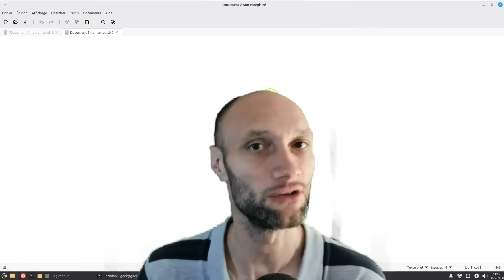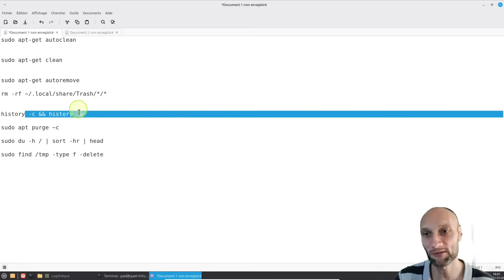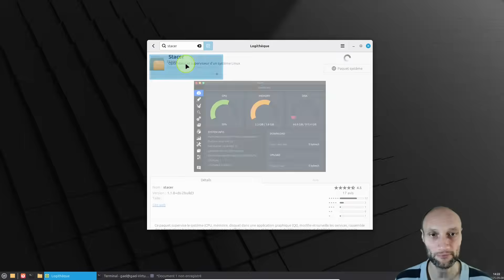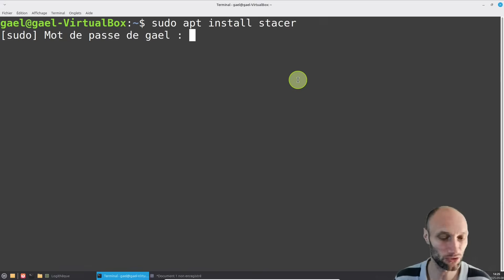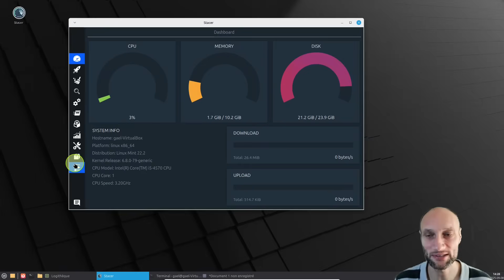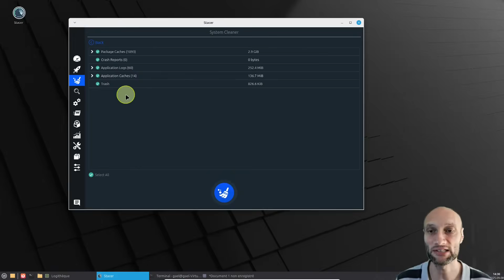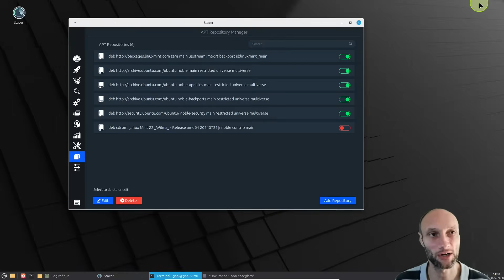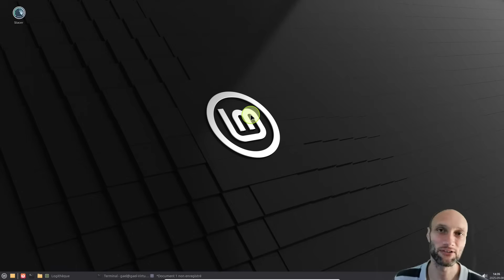Linux propre en 1 clic – même débutant ! GRATUIT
Vous débutez sous Linux ? Vous venez de quitter Windows 10 et vous cherchez un outil simple, 100 % gratuit et sécurisé pour nettoyer, optimiser et surveiller votre système sans taper une seule ligne de commande ?

Découvrez Stacer, l’alternative open source à CCleaner, conçue spécialement pour les grands débutants comme vous ! Dans cette vidéo, je vous montre pas à pas comment :
- Installer Stacer en 1 clic (ou avec une simple commande),
- Nettoyer les fichiers inutiles, vider le cache, supprimer les logs,
- Gérer les applications au démarrage,
- Surveiller votre processeur, RAM et disque en temps réel,
- Désinstaller facilement des logiciels,

Et tout ça en toute sécurité, sans risque de casser votre système.
Parfait si vous venez de Windows, si vous avez un vieil PC, ou si vous voulez économiser de l’argent en remplaçant Windows 11 par Linux !

➡️ Aucune connaissance technique requise – juste de la curiosité !

🔹Bonus Gratuit : Stacer : le logiciel parfait pour nettoyer et optimiser Linux (même si vous détestez les lignes de commande !)

👍 Likez si cette vidéo vous a aidé – ça soutient la chaîne !
💬 Dites-moi en commentaire : quel système utilisez-vous ? Linux, Windows ou macOS ?

Chapitrage :
00:00 Introduction
05:06 Nettoyage sans logiciel
06:02 Installer un logiciel via la bibliothèque
07:50 Installer un logiciel qui n'est pas dans la bibliothèque
11:04 Découverte du logiciel